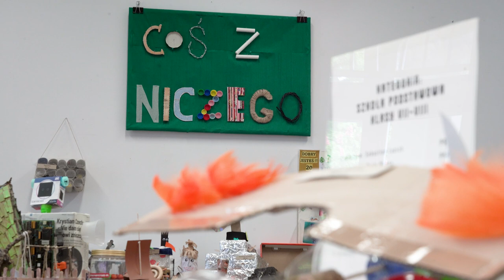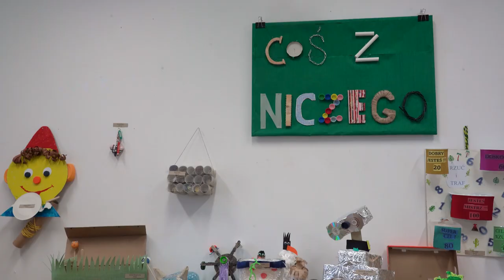8. urodziny Muchy Odpaduchy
Dzisiaj obchodzimy urodziny Muchy Odpaduchy ,która od  ośmiu lat uczy dzieci szacunku do naszej planety.czystości, segregacji odpadów i dobrej zabawy . To niezwykła i bardzo sympatyczna Mucha.